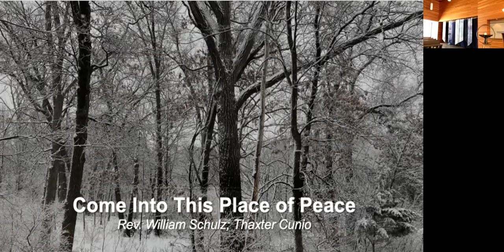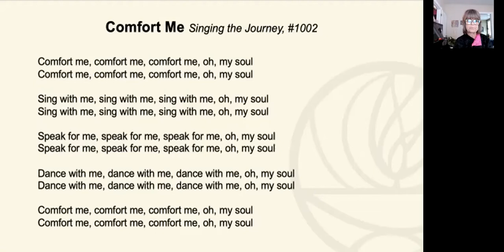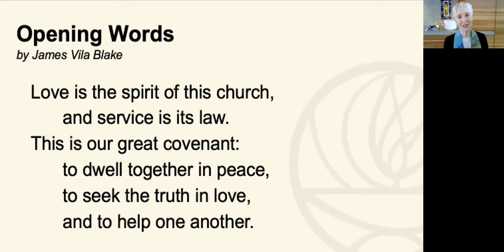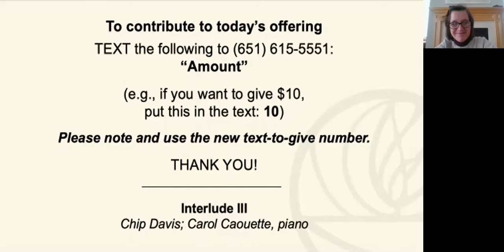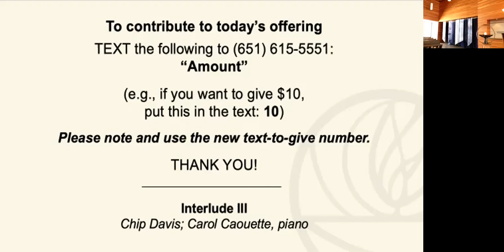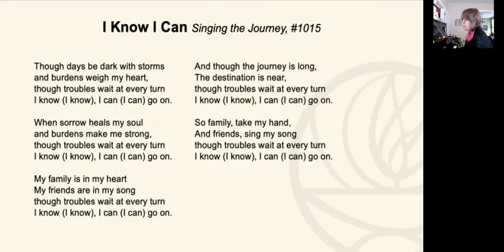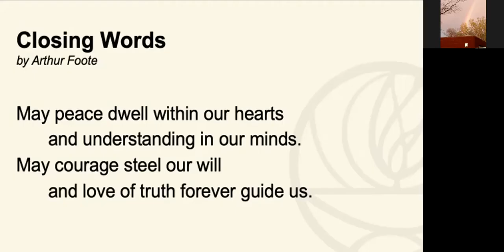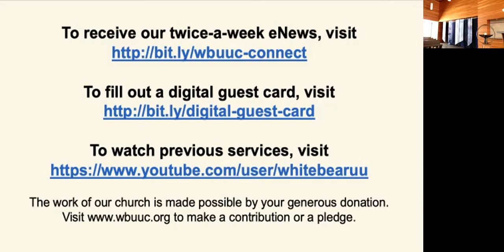This I Believe (02/28/21 Service)